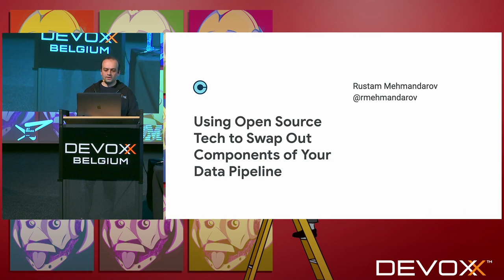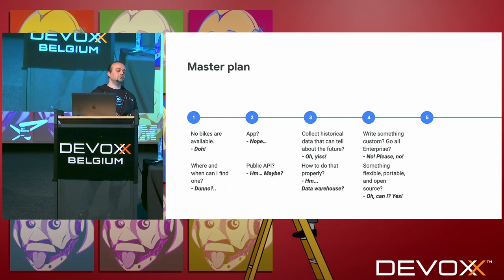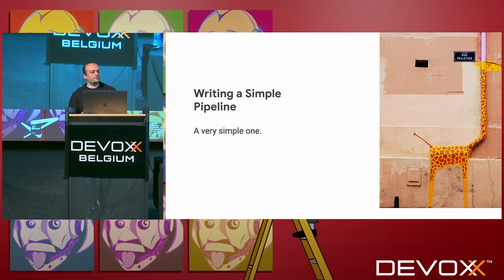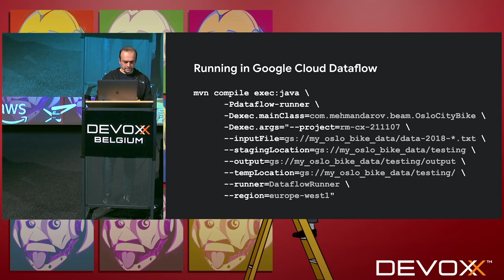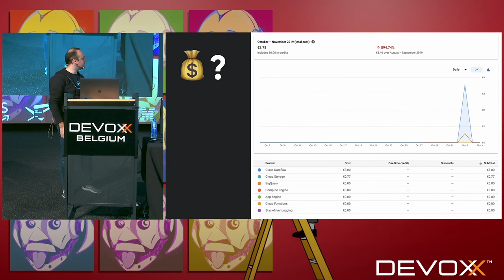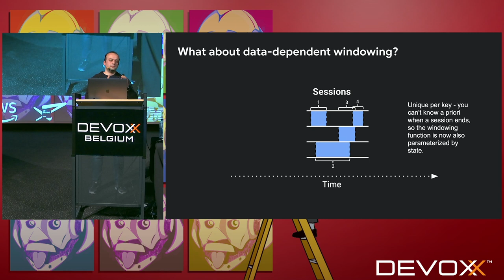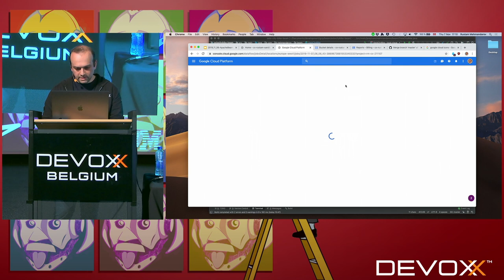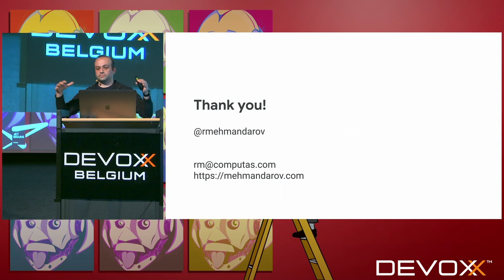Using Open Source Tech to Swap Out Components of Your Data Pipeline by Rustam Mehmandarov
A few years ago, moving data between applications and datastores included expensive monolithic stacks from large software vendors with little flexibility.

Now, with frameworks such as Apache Beam and Apache Airflow, we can schedule and run data processing jobs for both streaming and batch with the same underlying code.

This presentation demonstrates the concepts of how this can glue your applications together and shows how we can run a data pipeline from Apache Kafka through Hadoop Flink to Hive and move this to Pub/Sub, Dataflow, and BigQuery by changing a few lines of Java in our Apache Beam code.

We will be looking at how this can be deployed in different cloud solutions, like Oracle Cloud or any other cloud out there.

Rustam Mehmandarov:
Passionate computer scientist. Java Champion and Google Developers Expert for Cloud. Public speaker. Ex-leader of JavaZone and Norwegian JUG – javaBin.